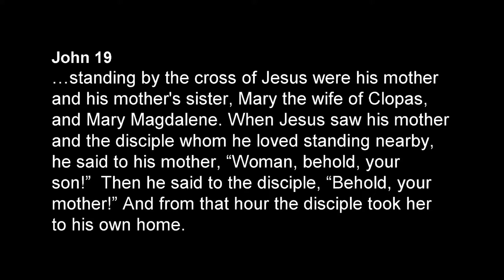7 - Stations of the Cross - John 19:25-27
Station 7 - Stations of the Cross
Presented by Walden Community Church

Cross Video footage
free footage provided by Luke Darsha
Sunset captured by Oskar Nilsson

Artwork
The Via Cruci at the Boniface Church